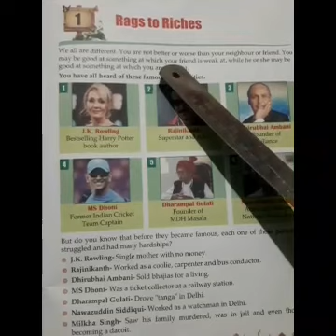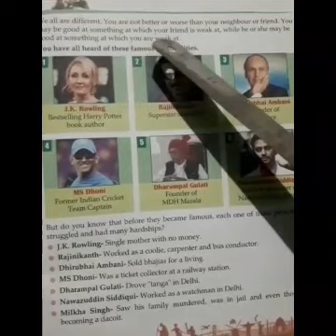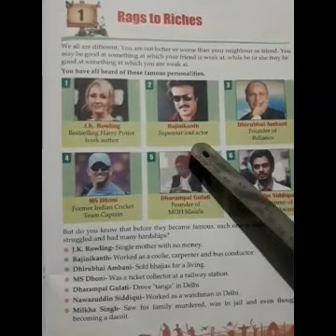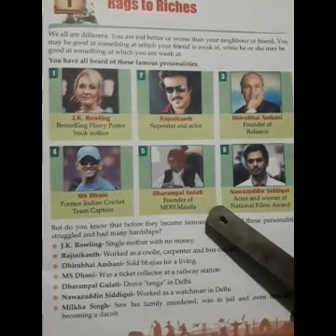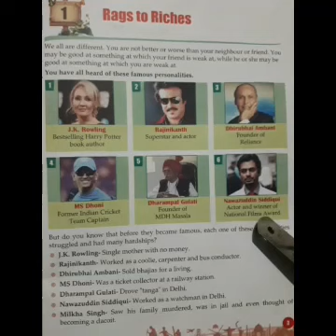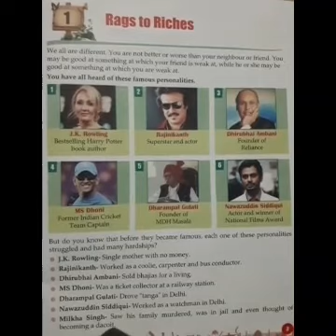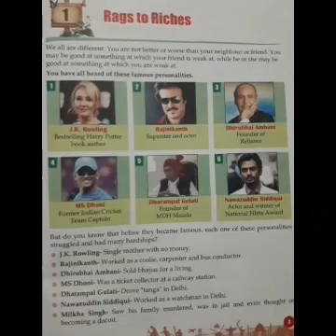Std IV Subject G K